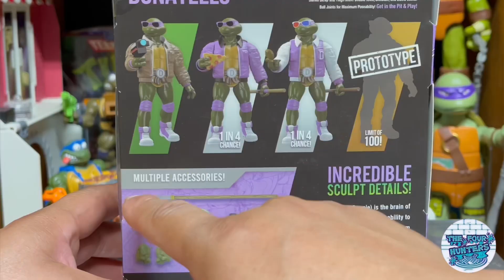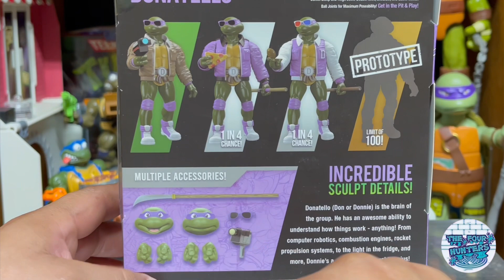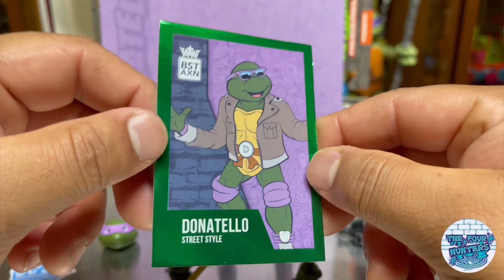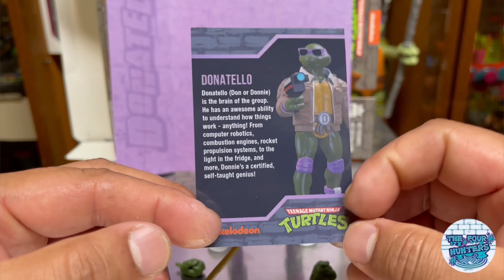Nueva figura TMNT donatello street style BST